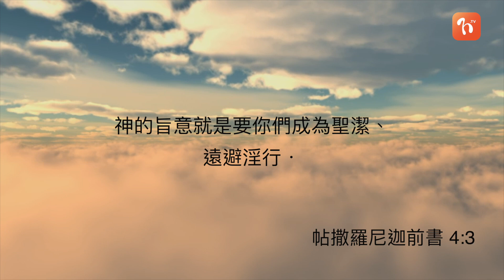每日心語《1175》成聖的障礙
「神的旨意就是要你們成為聖潔、遠避淫行．」(帖前4:3)
  基督徒為何不能靈性成長? 可以從種樹的原則上，學會成聖的道理。